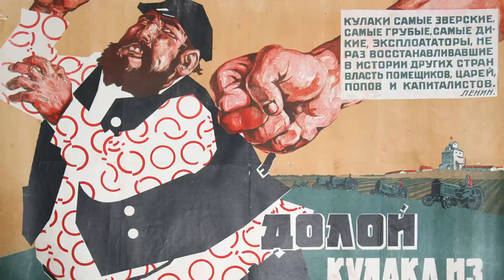Palace Revolutions - History of Russia in 100 Minutes (Part 13 of 36)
"History of Russia in 100 Minutes" is a crash course for beginners. Here you will find the complete history summarized and retold in simple language with accurate dates, the most relevant names and essential concepts. After finishing the course, you will know:

- The basic characteristics of Russian history in different epochs
- The 54 most important rulers and 106 historical persons in Russian history
- 126 key dates and events in Russian history
- The basic terms and concepts of Russian history

The text is accompanied by numerous online resources:
- 20,000 pictures
- 700 videos
- 3,500 songs
- 100 podcast episodes

All that is available via the smarthistories.com website.

Narrated by: Sammi Bold
Written by: Tanel Vahisalu
Edited by: Madis Maasing and Kerry Kubilius
Proofread by: Tony Burnett
Graphic Art by: Mehak Zaib Suddle

"Peter the First” by Vladimir Petrov (1937)
“Rise of Catherine the Great” by Paul Czinner, Alexander Korda (1934)

"Tchaikovsky (Part II)" and "Crocodile Ghena's Song" (1995) by J.M.K.E.

PALACE REVOLUTIONS

In the 18th century, the period between the reigns of Peter the Great and Catherine the Great, was known as the “Era of Palace Revolutions.” During that, “… second time of troubles,” Russia was mostly ruled by women, and power was often seized by force.

BACKGROUND
Before Peter the Great died in 1725, he had changed the rule of succession so that every succeeding ruler, individually, had to name an heir. Peter himself died before doing so. What followed was a disorder and a power struggle between the old boyar families and the new nobility. Over the next forty years, the ascension of rulers was mostly decided by the support of the Imperial Guards. Without their backing, rulers had little chance of staying on the throne.

CATHERINE I AND PETER II
In 1725, Peter the Great’s wife, Catherine I, seized power and ruled for two years. Catherine had a secret alliance with Peter’s right-hand man, Alexander Menshikov, and she kindly delegated all duties of governing to him and to the newly established Supreme Privy Council. She was followed on throne by Peter’s grandson, Peter II. His three years of rule were best characterized by his carefree lifestyle and the influence of old boyar families.

ANNA IVANOVNA AND IVAN VI
Following the young Peter II’s death of smallpox on his wedding day in 1730, Anna Ivanovna became ruler. She was the daughter of Peter the Great’s half-brother and former co-ruler, Ivan V. Anna disbanded the Supreme Privy Council, who tried to restrict her power and invited her Baltic-German ally, Ernst von Biron, to handle state matters. Von Biron’s corruption, and the luxurious lifestyle of his German court, angered people a great deal.

Anna had no children, and in 1740, she left the throne to her sister’s two-month-old grandson, Ivan VI. Her mother, Anna Leopoldovna declared herself Regent and ruled with little support from the nobility.

ELIZABETH
The opportunity was seized by Peter the Great’s daughter, Elizabeth. She, and the Imperial Guard arrested Anna Leopoldovna and her baby. The Baltic-Germans were chased away, and Elizabeth was crowned Empress. Her 21-year reign was successful. She continued Peter the Great’s reforms, and carried out wise policy in Europe’s conflicts, especially in the Seven Years’ War. Moreover, with, allegedly, 15,000 dresses in her personal wardrobe, Elizabeth’s court was by no means inferior to that of Louis XV of France.